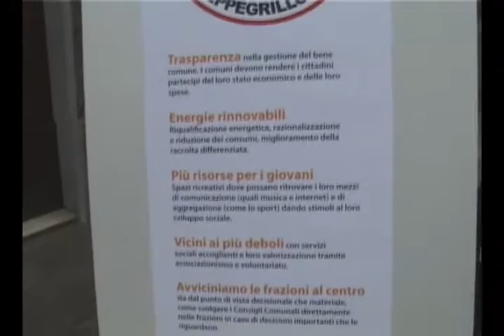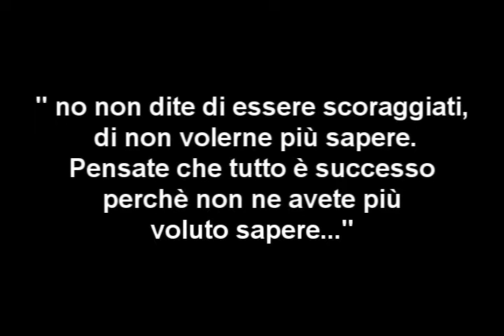Firme lista Beppe Grillo 5 stelle a Guastalla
L'11 Aprile è cominciata in via Gonzaga a Guastalla la raccolta firme per presentare la lista civica a 5 stelle certificata da beppe grillo.
La raccolta firme prosegue tutti i mercoledì e i sabati accanto all'edicola di Fausto Veneri.